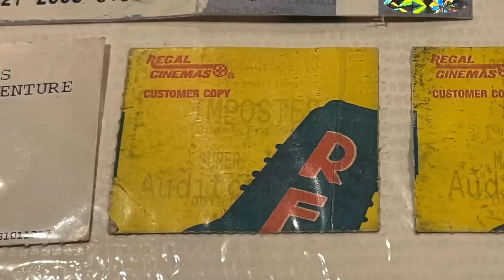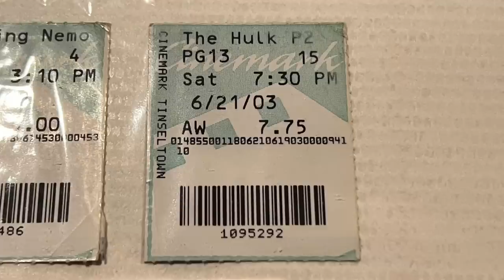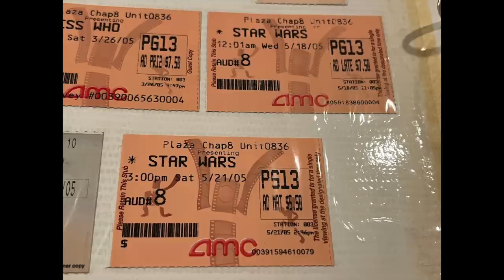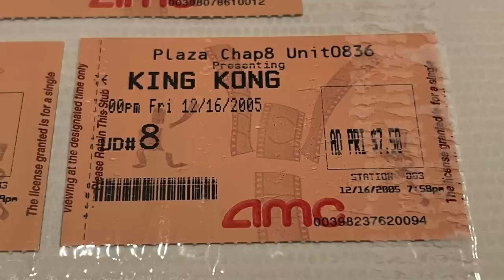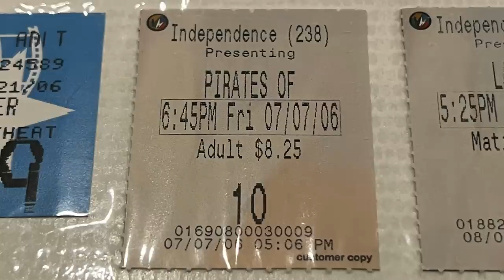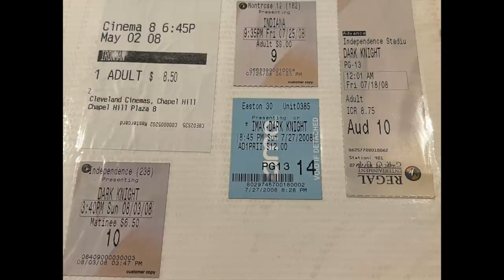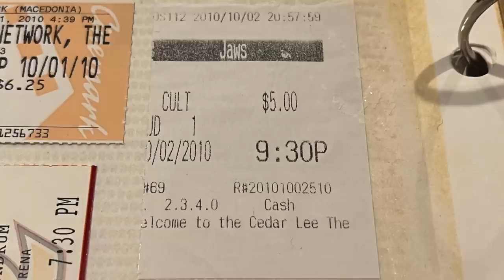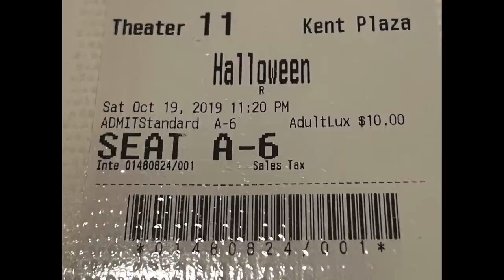My Movie Ticket Collection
Chris Stuckmann shares his movie ticket collection, dating all the way back to 2001!